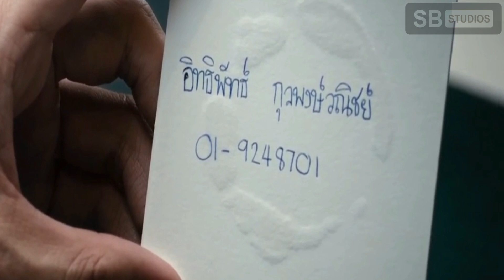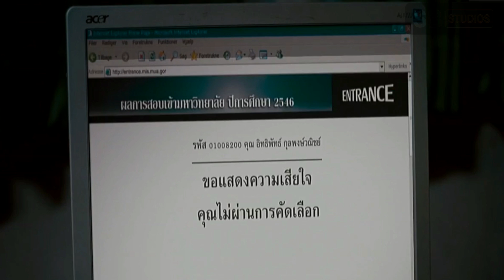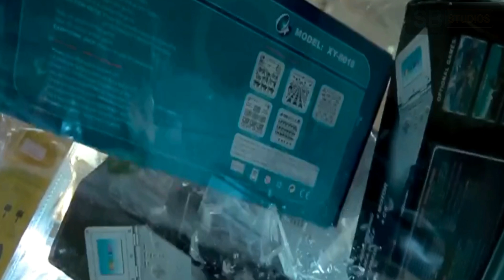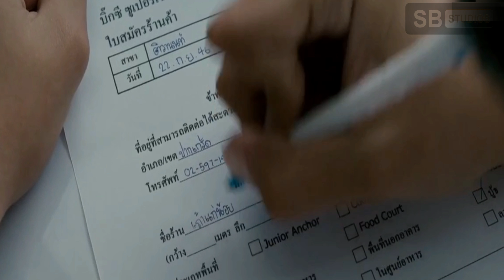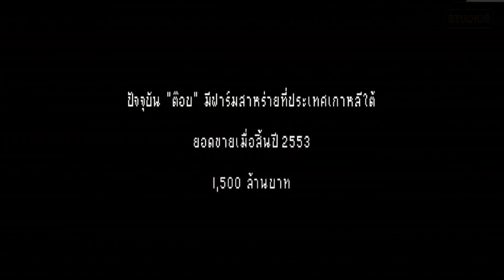មហាសេដ្ឋីវ័យក្មេង [សង្ខេបរឿង] Top secret วัยรุ่นพันล้าน